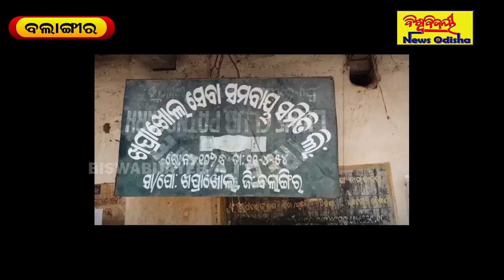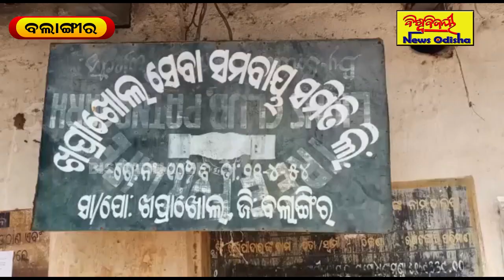ଧାନ ମଣ୍ଡି ଆରମ୍ଭ ହୋଇ ନାହିଁ ବୋଲି ଚାଷୀଙ୍କ ବିକ୍ଷୋଭ || Balangir News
ଧାନ ମଣ୍ଡି ଆରମ୍ଭ ହୋଇ ନାହିଁ ବୋଲି ଚାଷୀଙ୍କ ବିକ୍ଷୋଭ